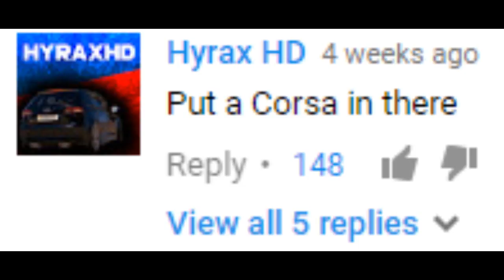NEED FOR SPEED 2017 - CAR WISHLIST!!!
So NFS 2017 is coming out later this year and these are a few cars I would like in it.